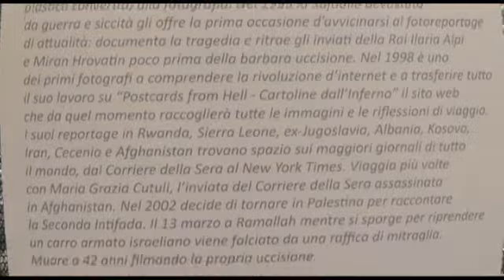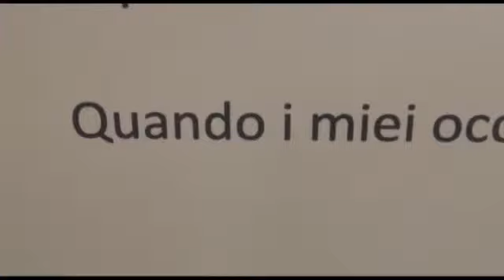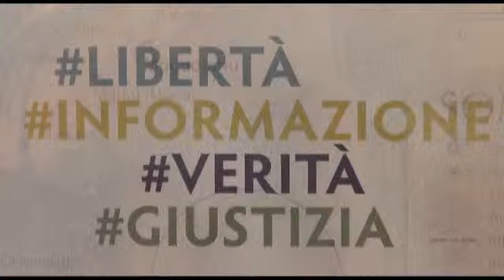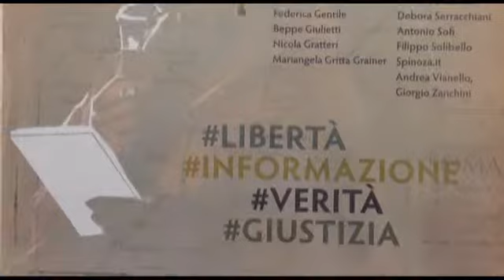Icaro Tv. Ilaria Alpi, speciale sulla prima giornata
Speciale sulla prima giornata della 19esima edizione del premio Ilaria Alpi di Riccione.